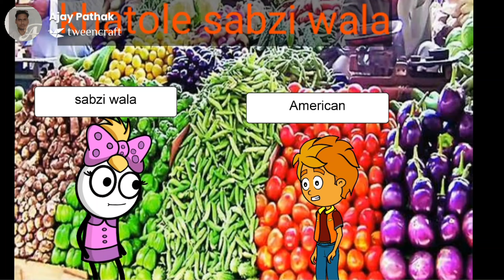Indian sabzi wala And American/Ajay Pathak/Tween craft comedy video